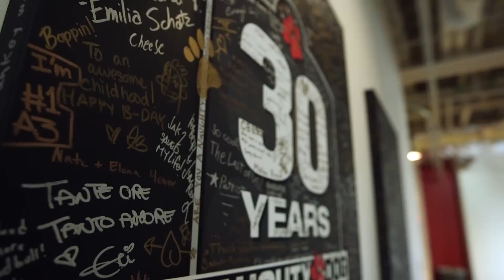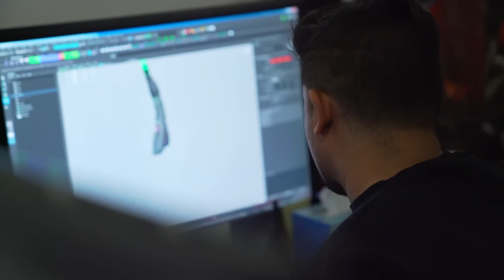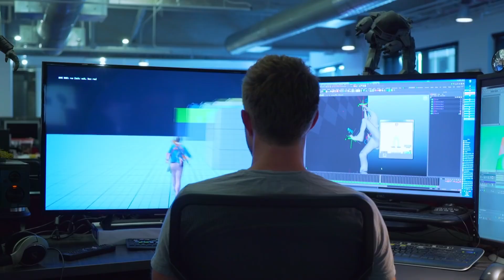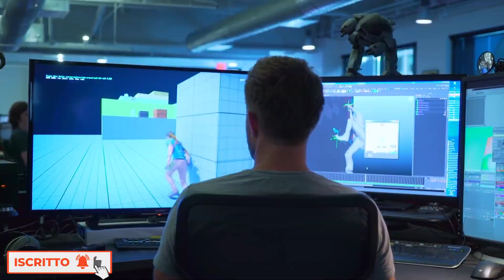Naughty Dog perde i pezzi: licenziamenti e update su The Last of Us Online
A quanto pare Naughty Dog sta licenziando alcuni sviluppatori. Non ci sono ancora comunicazioni ufficiali a riguardo, ma secondo alcune fonti interne pare che anche la compagnia Uncharted si sia resa protagonista di alcuni licenziamenti, mentre il multiplayer di The Last of Us 2 pare sia stato messo in congelatore.
00:00 Licenziamenti in casa Naughty Dog
00:22 Tagli al personale
01:37 Una manovra molto dura